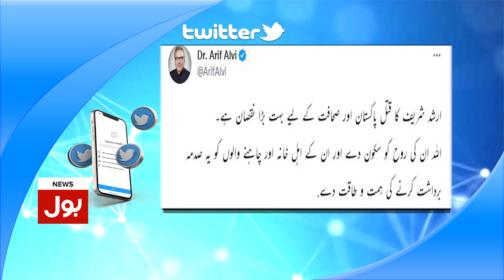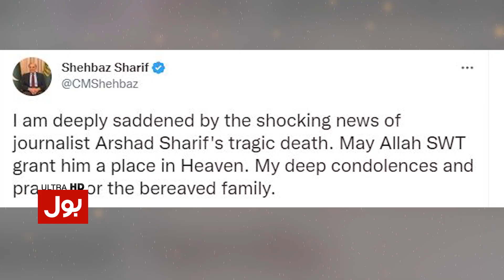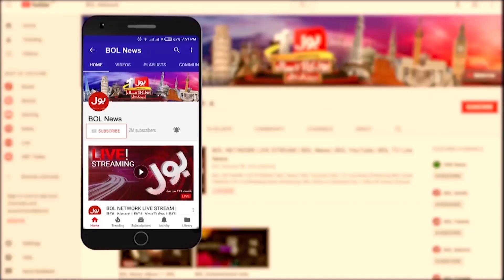PM Shehbaz Sharif Expressed Deep Grief over the Death of Arshad Sharif | Breaking News